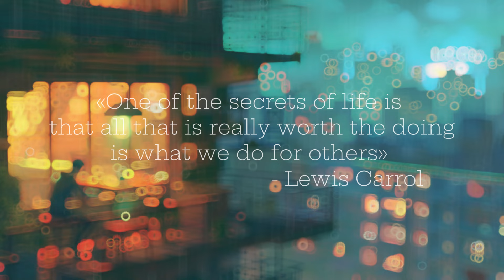90's Lofi City ⛈️ Rainy Lofi Hip Hop 🎶 Beats To Chill / Relax